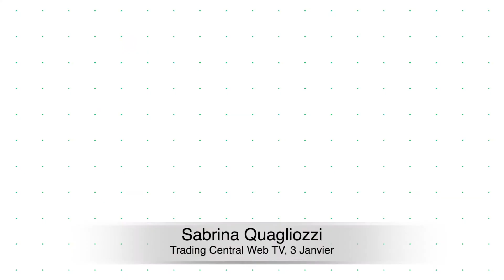L'actualité du CAC 40 à la clôture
L'indice Cac 40 a gagné 0.9% à 7217.22 points lundi.